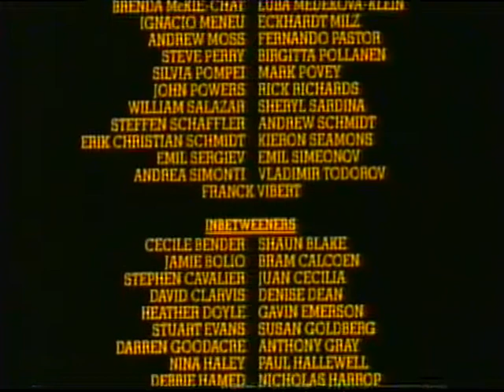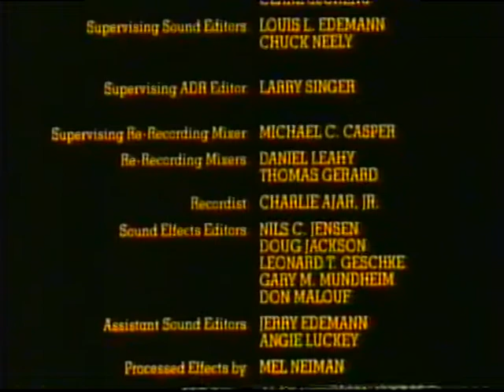BBC1 | continuity | Christmas Eve 1994